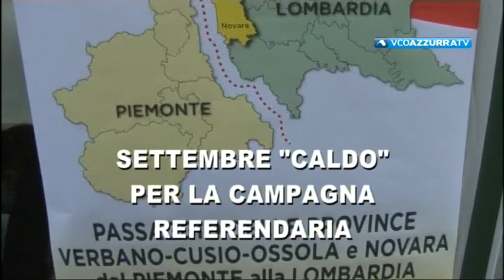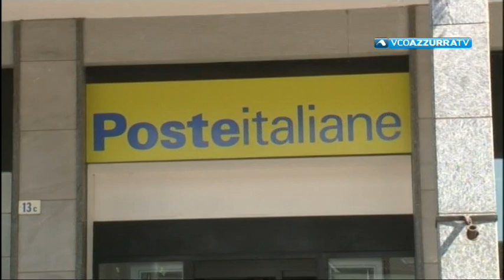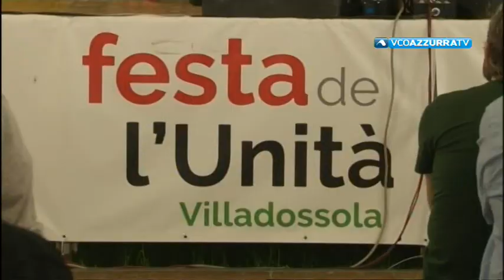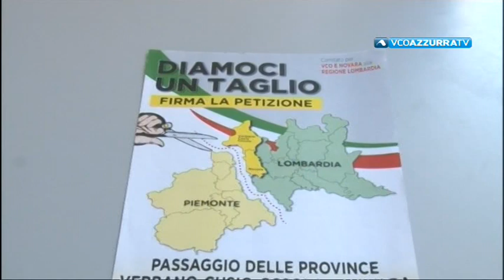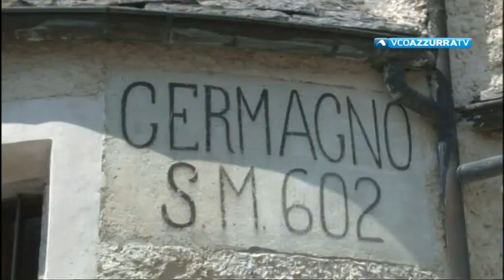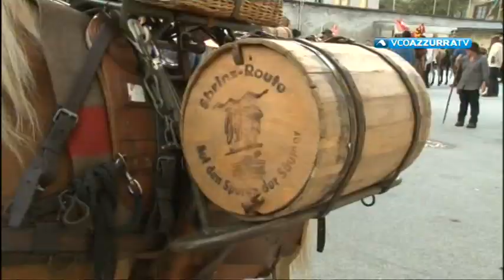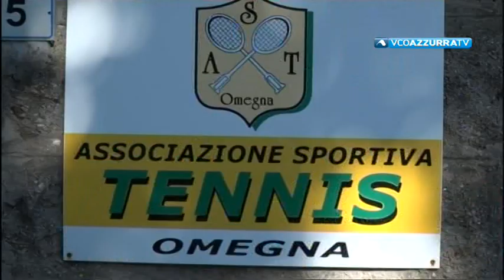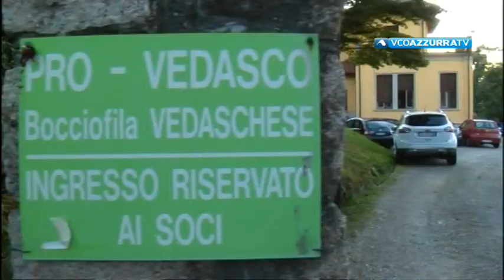VCOnotizie del 23 agosto 2018